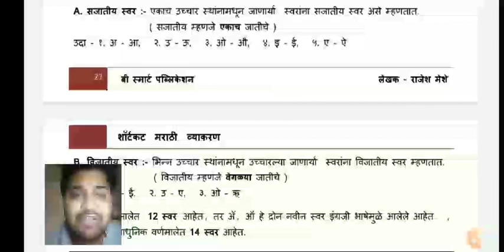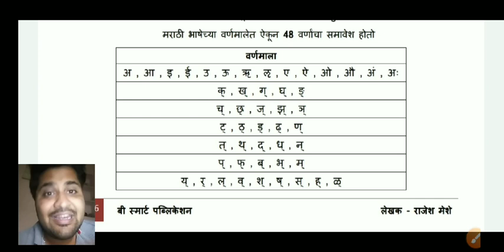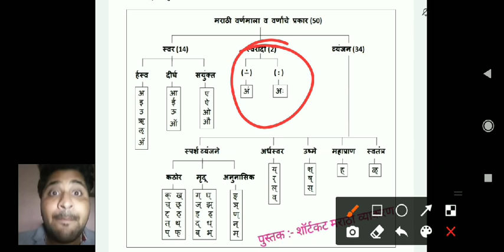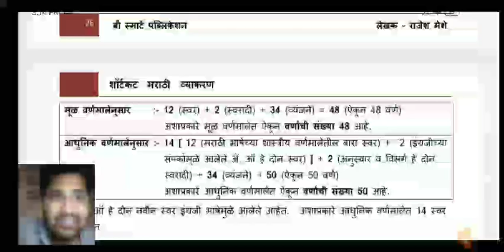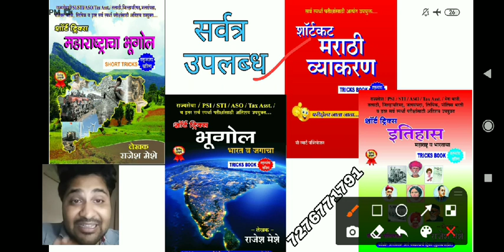मराठी व्याकरण वर्णमाला ट्रिक्स 2 Marathi Varnmala tricks Mpsc combined police bharti पोलीस भरती 2020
📣 खुशखबर, शॉर्ट ट्रिक्स पुस्तके उपलब्ध झाली आहेत

🔴 MPSC पूर्व परीक्षेसाठी अत्यावश्यक पुस्तके

👌 100 टक्के यशाची हमी, चला अधिकारी बनुया

📚 शॉर्ट ट्रिक्स भारत व जगाचा भूगोल 📚

📕 शॉर्ट ट्रिक्स इतिहास बुक 📕

📚 शॉर्ट ट्रिक्स महाराष्ट्रचा भूगोल 📚

✍ लेखक - राजेश मेशे सर 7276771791
👇👇👇ऑनलाइन ऑर्डर करा👇👇👇

 ⭕️ आजच जवळील बुक सेंटरला भेट द्या ⭕️